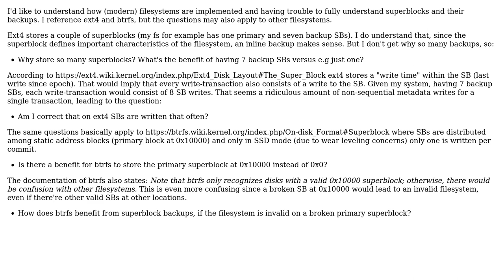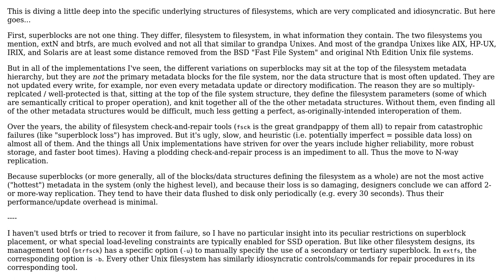Software Engineering: Filesystem superblocks and their backup copies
With thanks & praise to God, and with thanks to the many people who have made this project possible! | Content (except music & images) licensed under CC BY-SA | Music | Images & others | With thanks to user Jonathan Eunice user grasbueschel and the Stack Exchange Network Trademarks are property of their respective owners. You are responsible for your own actions.